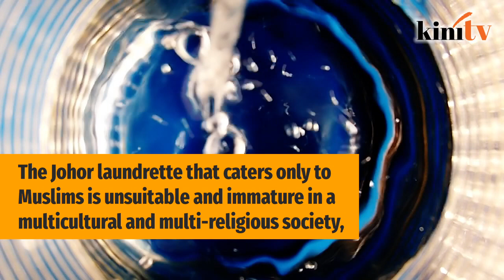Amanah veep: Muslims-only laundrette immature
The Johor laundrette that caters only to Muslims is unsuitable and immature in a multicultural and multi-religious society, according to Amanah vice-president Hasanuddin Mohd Yunus.

The issue went viral when pictures of the Muslims-only laundrette began circulating on social media. Its operator was quoted by a Chinese daily as saying that he was only carrying out his duties as a Muslim.

He added that the laundrette welcomed Chinese and Indian Muslim customers, but non-Muslims should wash their clothes elsewhere.

Hasanuddin expressed regret over what transpired.